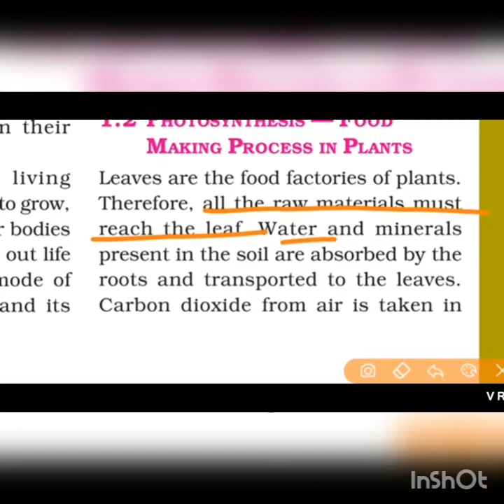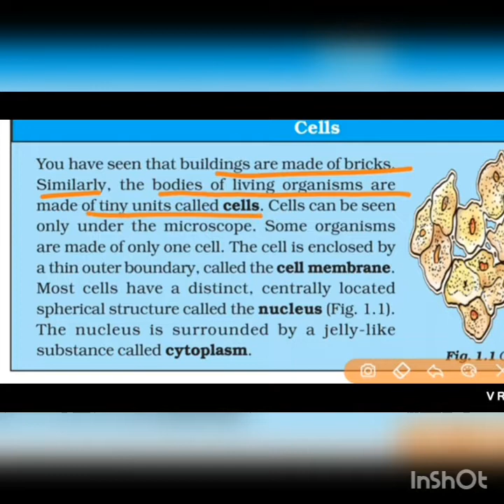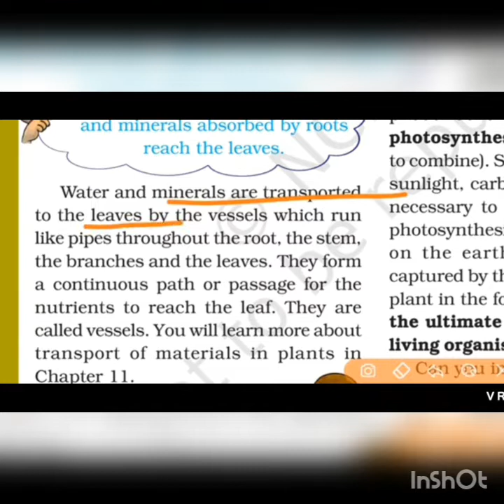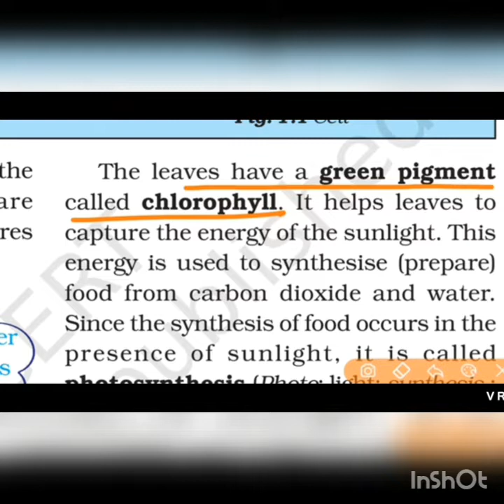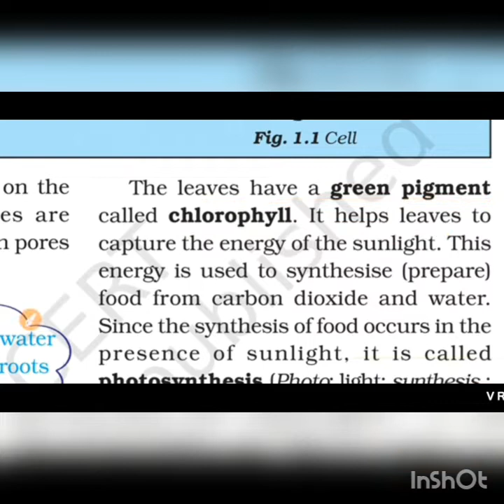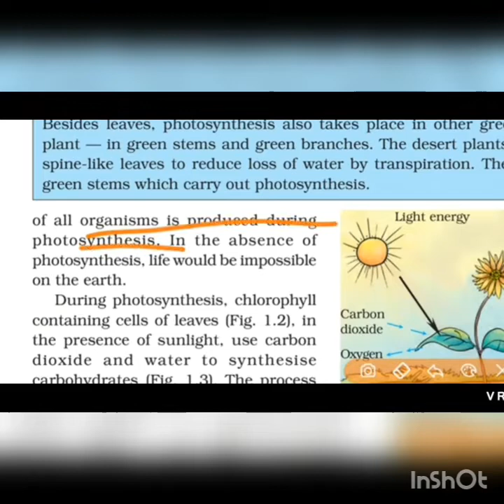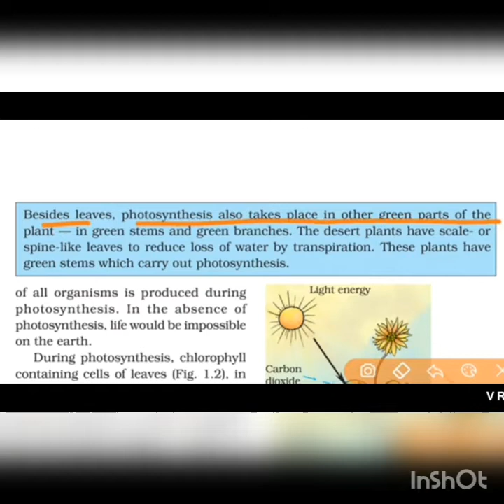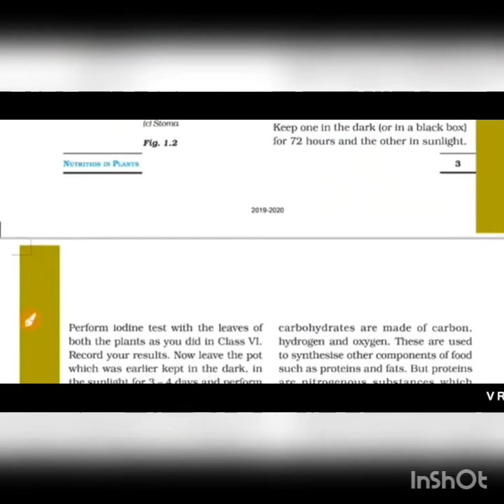NCERT ||CLASS 7 ||CHAPTER 1 ||PART 2